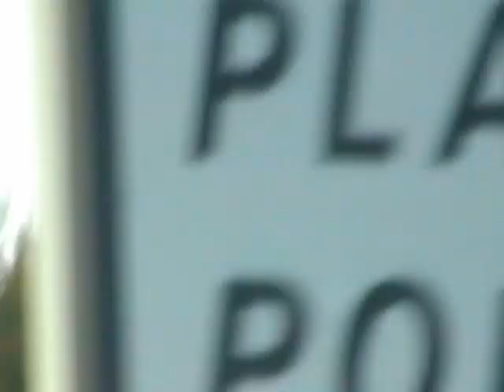avant on etait comme ça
voila comment on etait il y a 1an